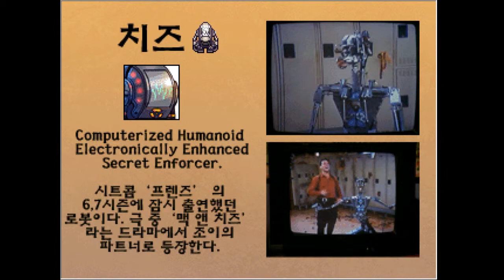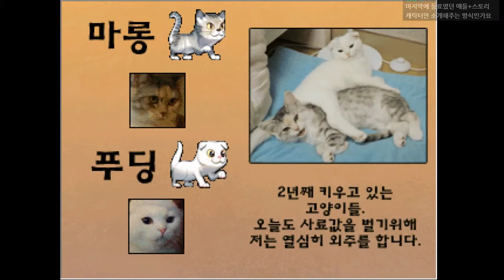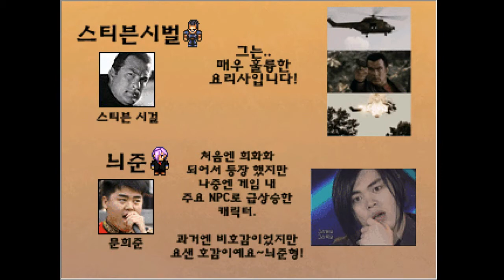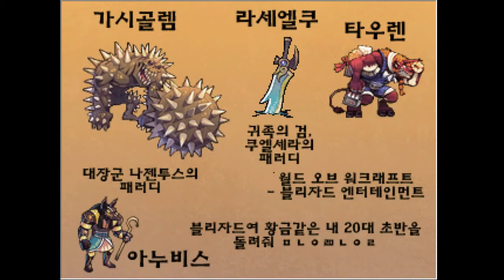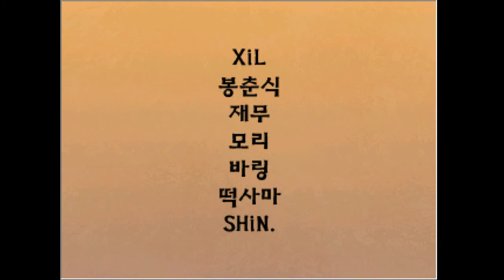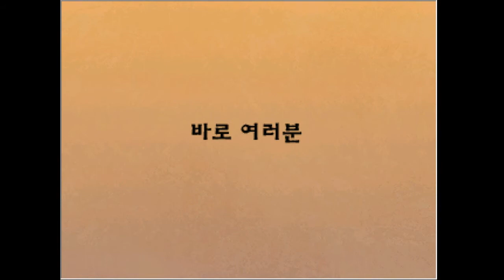112화 完 엔딩 정말 재밌고 훌륭한게임이었습니다 - 서프라이시아 (도바킴)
서프라이시아 (도바킴)